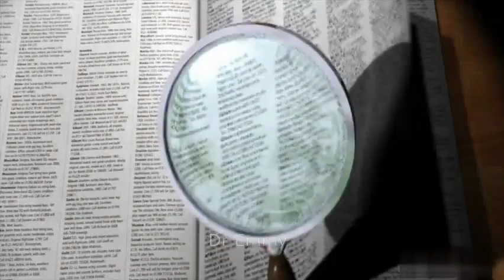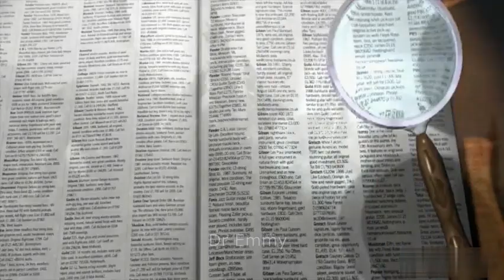How long you can survive without Essentials | Dr Emmy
Have you ever wondered how long you can survive without the essentials that we need for living? In this video, we're going to explore how many days the average person can go without food, water, oxygen, sleep, and more. Whether you're an outdoor enthusiast, a prepper, or just curious about survival, this video is for you. So sit back, relax, and learn how to prepare for the unexpected.